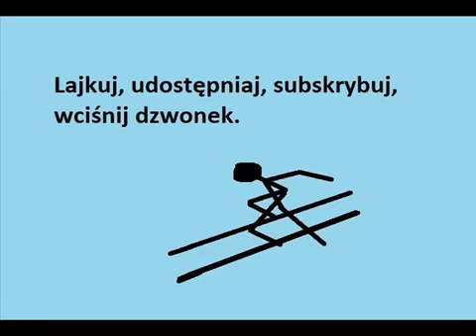To Istotne - Dobry start Maryny Gąsienicy-Daniel w Semmering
28 grudnia 2018 roku Maryna Gąsienica-Daniel zajęła 19 miejsce w slalomie gigancie w konkursie Pucharu Świata w narciarstwie alpejskim.